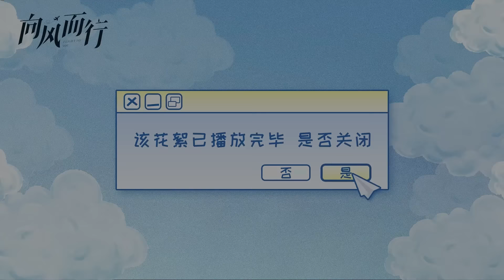EP29-30預告！三人大型修羅場！倪總都見家長了！顧機長你只會吃醋要來不及了💙 電視劇 向風而行 王凱 譚松韻